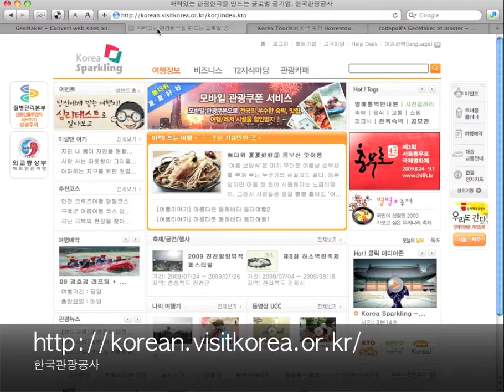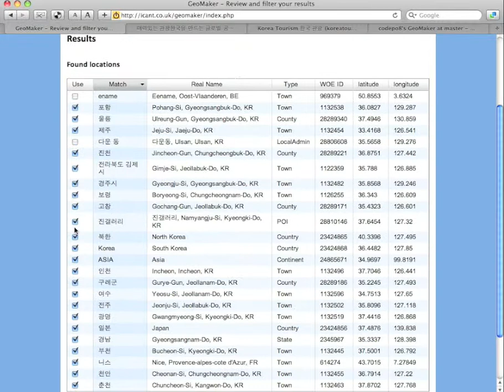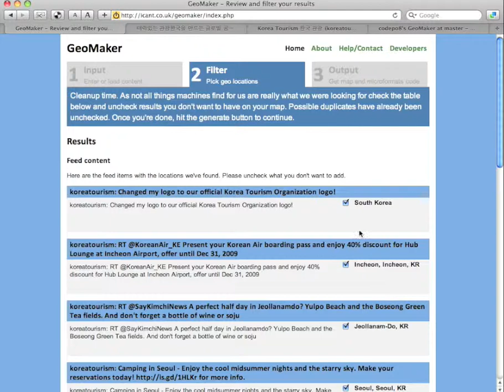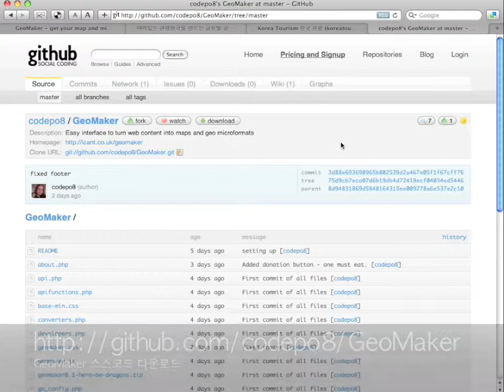GeoMaker 활용하기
GeoPlace는 Yahoo! Placemaker Open API를 활용해 만든
오픈소스 웹 어플리케이션입니다.

웹 페이지, RSS 피드, 텍스트 등에서 지역명을 뽑아서
위도, 경도, WOE ID(Where On Earth) 등을 추출해 주는 기능을 가지고 있습니다.

이 정보는 여러분의 불로그에 지도와 함께 간단하게 붙일 수 있고
마이크로포맷 형태로 사용할 수도 있습니다.